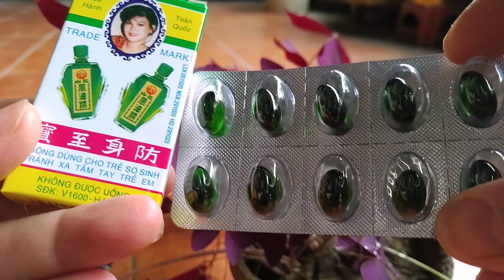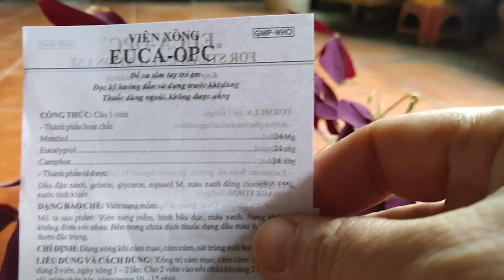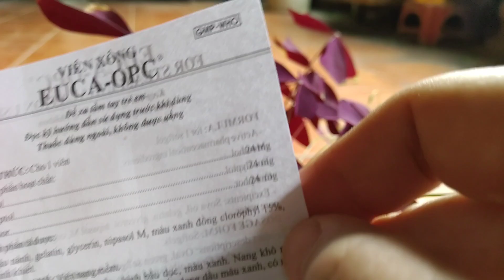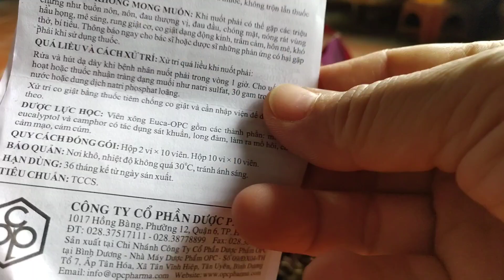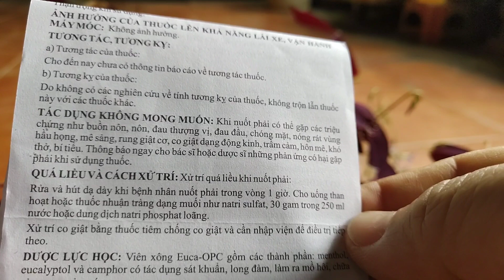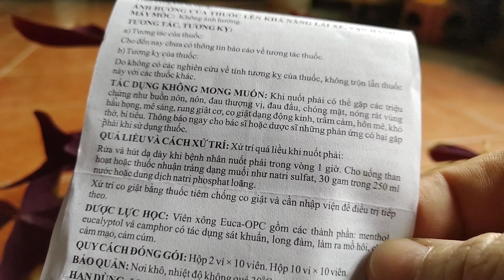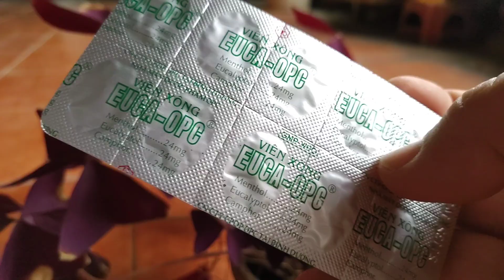Uống nhầm viên xông có sao không?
Viên xông trông như viên thuốc bổ nên một số người đã uống viên xông. Uống nhầm viên xông có sao không?